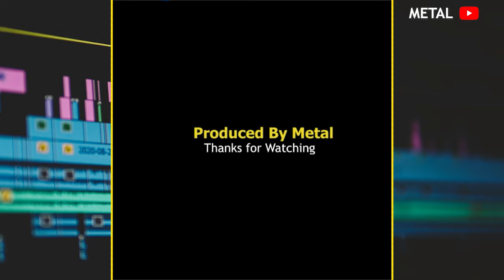Tiktok Reaction Part 2 | Metal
in this video we are going to react on best tiktoke and funnny tiktokr we also going to react on best memes